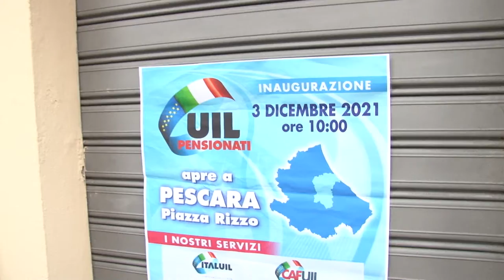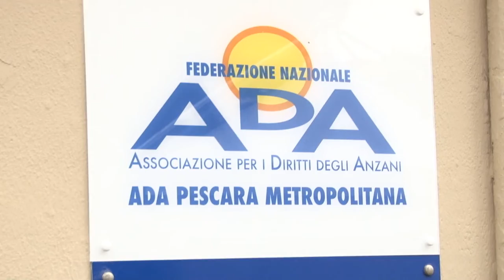A Pescara apre nuova sede della Uil pensionati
Un sindacato sempre più vicino ai cittadini. In questa ottica l’apertura della nuova sede della Uil pensionati a Pescara in piazza Rizzo